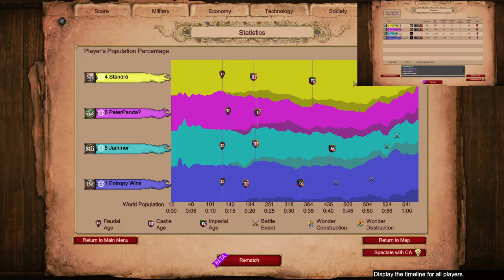Jaguar Warriors on Nomad?! | Age of Empires 2